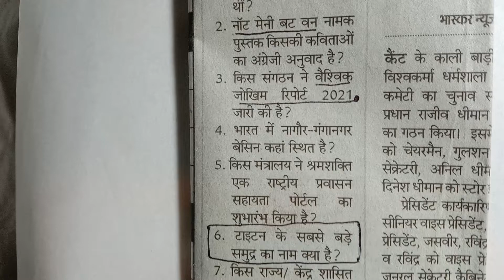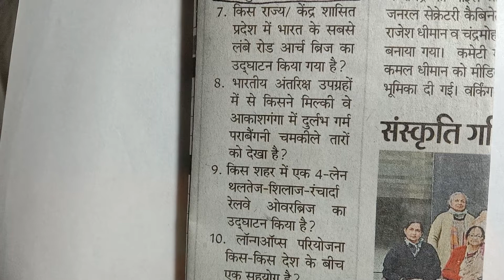12)🌏25-01-2021)Current Global GK,HARYANA PUNJAB UP MP HP JHARKHAND Rajasthan Kota GENERAL KNOWLEDGE